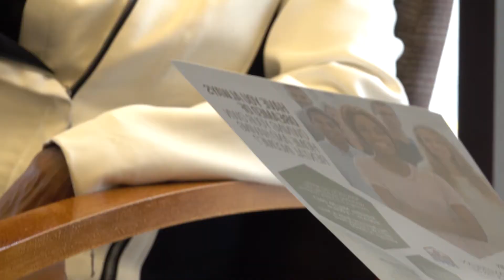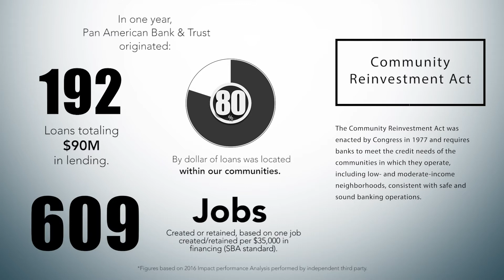Pan American Bank & Trust - Bellwood, Illinois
Pan American Bank & Trust is pleased to announce the appointment of Christopher J. Parker as Vice President, Relationship Executive & Office Manager at the bank’s Bellwood office. With over a decade of financial experience, Parker brings not only his expertise, but also his investment in the local Bellwood community.